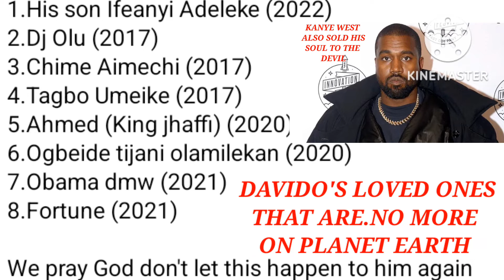THIS IS VERY DEEP, SACRIFICIAL LAMB HEAR JOE ACCUSED DAVIDO OF SACRIFICE TO RENEW FAME AND POWER